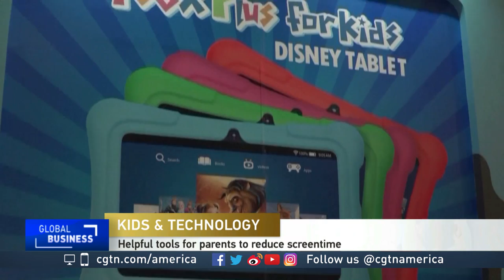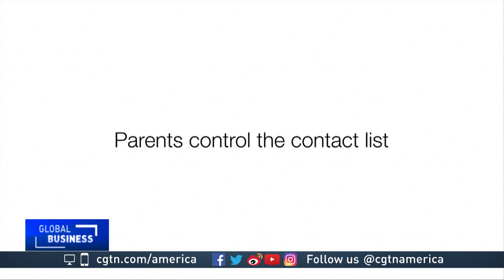Thomas Robinson on health risks of children's excessive technology use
CGTN's Rachelle Akuffo spoke with Thomas Robinson, professor of pediatrics and of Medicine at Stanford University, about the issues around screen-times impact on children.